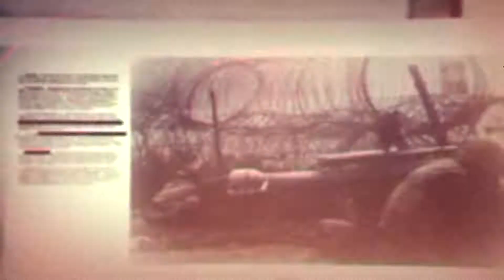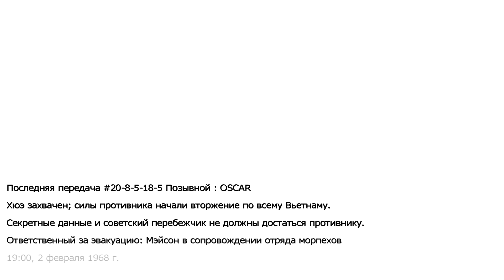Call of Duty: Black Ops #6. Перебежчик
Прохождение: Call of Duty: Black Ops